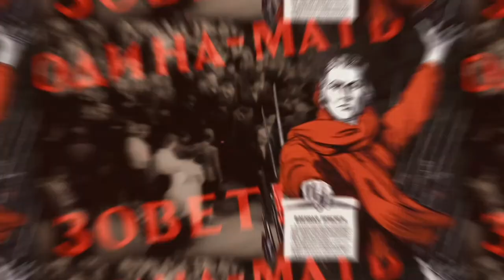ВМП "Авитек" - 90 лет!